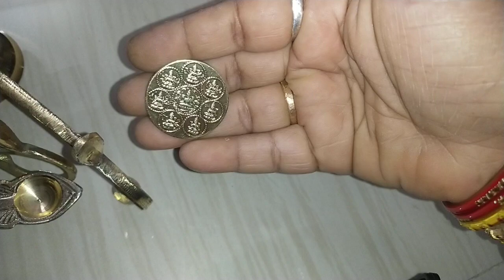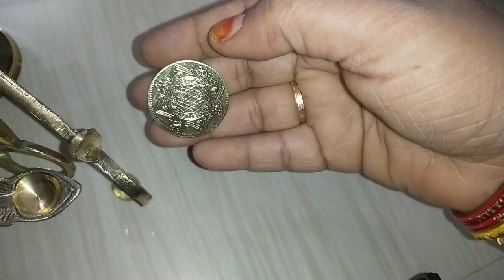Harathi Collections || Chowki's || Prasadam Bowls || 9133734864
Join below link for updates in Pooja items.

If anyone wants Pooja items please Watsapp me to the below number
brass pooja items
Pooja items
Brass pooja things